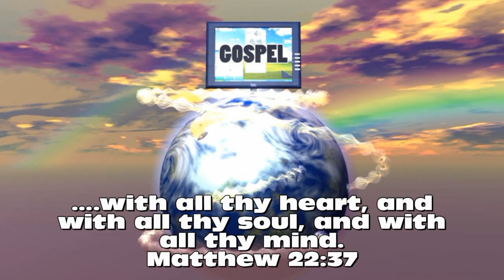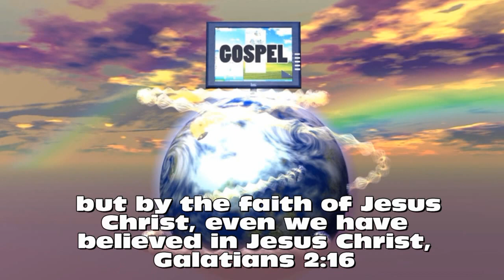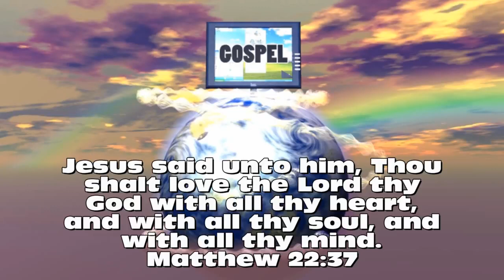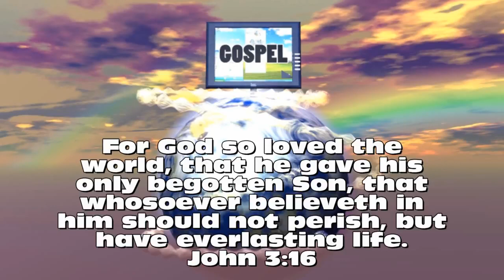Contemporary Terms That Are Not the Gospel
The simple gospel message is being corrupted every day by the use of terms or phrases that Christians use to invite the lost to be saved. These terms demand or imply that human works or human effort is a part of the plan of salvation! Biblical salvation is wholly of the Lord and is "Not of works, lest anyone may boast (Ephesians 2:9)".  The unsaved listen carefully to every word that we say when we present the gospel. Therefore, we need to be careful of what we say because what we say is what the lost will hear! You might say, "I don't believe in salvation by works", but use some of the terminology used below to present salvation. The problem is that you will be held accountable for what you say, because that is what the lost will hear.

     CONTEMPORARY TERMS THAT ARE NOT THE GOSPEL are terms that relate to the Christian life and NOT SALVATION.  When applied to salvation they add works in a subtle way.  The following is a list examining common terms and phrases that become corrupted when used for salvation.  To require these things of a lost person, would be adding works to salvation (Ephesians 2:8, 9).

1.     "You must be water baptized to be saved."  Water baptism is not required for salvation.  (Ephesians 2:8, 9) Since salvation is not of ourselves, it can not be by baptism.

2. "I am asking you to commit your life to Jesus Christ."  This implies a promise to live your life for Christ to be saved.  Additionally, it is often presented as a commitment of the total emotion, will and intellect of the person.  This is a subtle way of asking the person to keep the first commandment. (See Matthew 22:36,37).  Love is a commitment.  Faith or belief is TRUST.  Notice the emphasis is upon YOUR LIFE NOT THE LIFE OF CHRIST GIVEN ON THE CROSS FOR US!  This is works.  Salvation is made dependent upon how you live your life.

3. "Be willing to repent of your sins (turn from sin)."  This makes salvation the result of your change or works.  This phrase never ever occurs in the Bible.  The Greek word repent [meta-noia], when translated, does not mean to turn from sin but means a change of mind.  This change of mind is included in Biblical faith.

4.     "Surrender your life to Christ."  This implies you are going to live for Christ to be saved.

5.     "Give your heart to Jesus Christ."  Salvation is not giving, but receiving the gift of God. (John 1:12)

6.     "Make Jesus Lord and Master of your life."  Implies works as necessary to be saved.  Salvation is God's gift.

7.     "Invite Jesus into your life."  You must TRUST Christ to be saved.  This is NOT the plan of salvation.

8.     "I am going to ask you to confess Christ publicly. If you are not willing to openly acknowledge Him before men, He will not acknowledge you before His Father which is in heaven."  Used as an arm-twister to get people forward in a public meeting.

9.     "I want you to follow Christ tonight, give Him your all. You come as the invitation is given."  Following Christ is necessary for discipleship, NOT salvation

10.     "You must be converted, Jesus said, there must be a change."  The apostle Peter was converted three years after he was saved.  It implies works.  (See Luke 22:32).  Jesus never said there must be a change for salvation

11.     "I have broken God's laws.  I am ready to change my way of life and receive Christ, and follow Him, no matter what the cost."  Jesus Christ paid the cost of salvation in full on the cross of Calvary.

12.     "Confess your sins."  Makes salvation something of self.  (See Ephesians 2:8).

13.     "You must keep the Ten Commandments."  No one can be saved by the commandments.  (Romans 3:20)

14.     "You must do the will of God to be saved."  God's will for salvation is to TRUST Christ.  (John 6:40)

15.     "I am asking you to accept Jesus Christ as your Savior and Lord."  The words, "and Lord" implies works or obedience.

16.     "Turn over your life to Christ."  Implies works or obedience.

17.     "Forsake all."  Makes salvation of works.

18.     "Put Jesus on the throne of your life."  Implies that you will obey Christ to be saved.  Living the Christian life will not save you.

19.     "Promise to live for Jesus."  Clearly implies works for salvation.

20.     "Let Jesus into your heart."  TRUST Christ to be saved.  He indwells in those who trust in Him as a consequence of their salvation

21.     "Get your life turned around."  Makes works a part of the plan of salvation.

WE RECOMMEND THAT THE TERMS ABOVE *NOT* BE USED WHEN TALKING ABOUT SALVATION!

Here's Why:

     Eternal life is free!     Romans 5:15, 16
     Eternal life is God's gift!     Romans 6:23
     Eternal life is not of works!     Ephesians 2:8, 9
     Eternal life is received by faith only!     Romans 4:5

     In fact, eternal life is not received by, attained by, kept by a person's works, conduct or behavior.  WE ARE SAVED BY GRACE THROUGH FAITH!